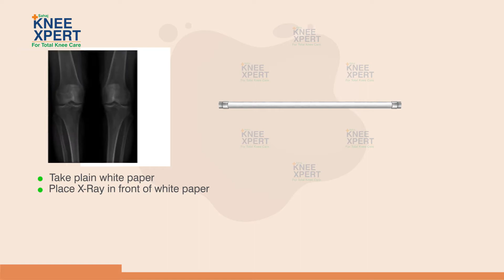How To Take Photo Of X-Ray in Mobile ? | Consult For Knee Pain | Knee Xpert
How To Take Photo Of X-Ray in Mobile ?

Learn how to take a clear photo of an X-ray using your mobile. Ensure good lighting, avoid glare, use the highest resolution setting, and hold the phone steady for the best results. Capture detailed images easily and efficiently.